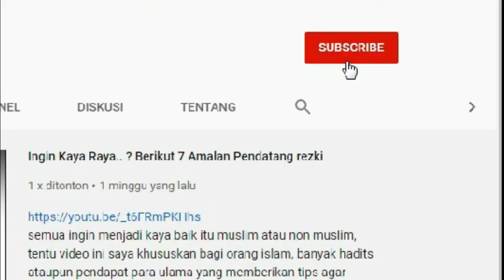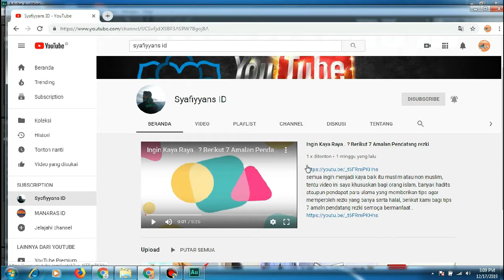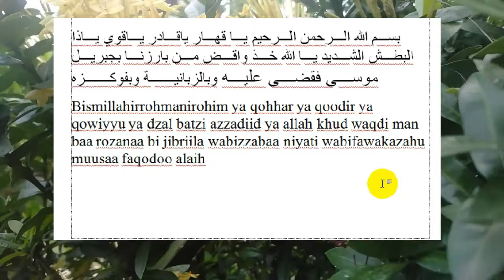AJIAN PUKULAN TINJU NABI MUSA II Lawan Sekali Kena Pingsan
Chanel syafiyyans ID adalah chanel yang memberikan informasi seputaran agama Islam mencakup pembahasan di antaranya
- KUMPULAN DO'A MAHABBAH
- SEJARAH AGAMA ISLAM
- MEMBERIKAN TIPS

Serta beberapa hal lainya yang berguna untuk kita dalam menjalani hari-hari berikutnya.

Jangan Lupa Bagi Yang Mau Melakukan Amalan ini
Supaya Bertawasul dulu kepada
-Nabi Muhammad
-Syaikh Abdul Qodir
-Dan saya Sendiri Ahmad Yani Bin Subhan
Agar sanad keilmuan Nya nyambung